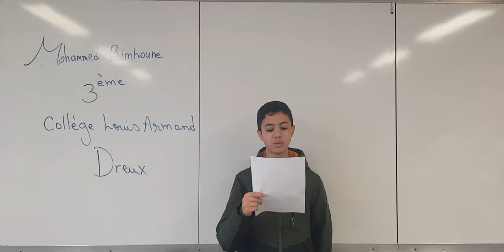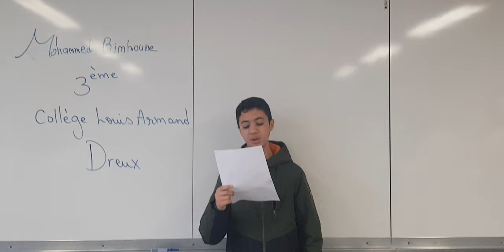Arabe - catégorie collège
3ème prix ex aequo
BIMHIOUNE Mohammed
Collège Louis Armand DREUX
Concours d'éloquence en langue étrangère - Les Cicéronnades 2022